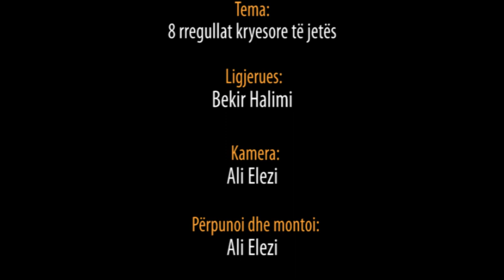8 rregullat kryesore të jetës - Hoxhë Bekir Halimi